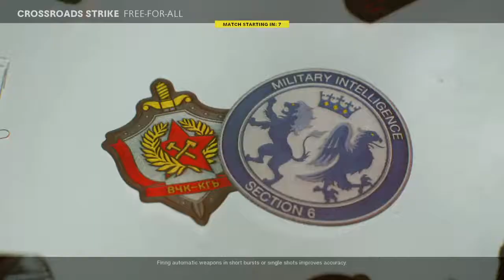Call of Duty®: Black Ops Cold War_FFA-Crossroad strike